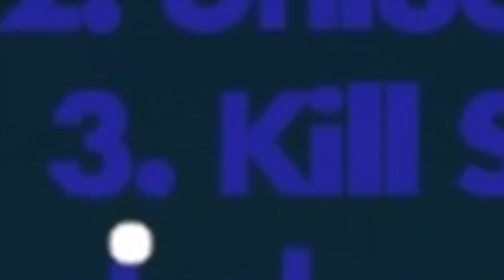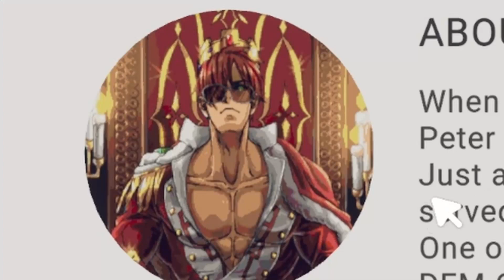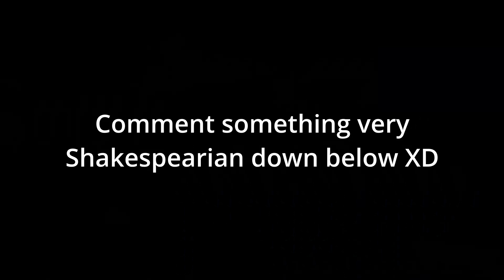I GOT BAITED IN REC ROOM!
Hey what's up guys! I encountered an event called "Last to fall" and they promised 1000 tokens for the winner! Lets just say it didn't go as planned. The event was so much fun!
Support Code - Tydal
I played " Rec Room "
I love this community so much and I love the interactions with everyone!
As always, Live Life, Stay Happy, and Keep it Cool! Bye Guys!